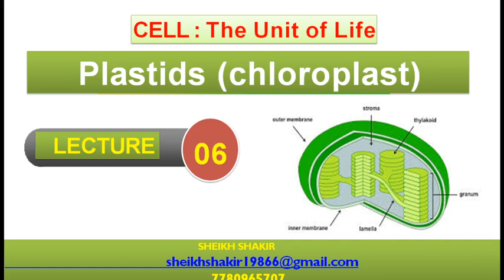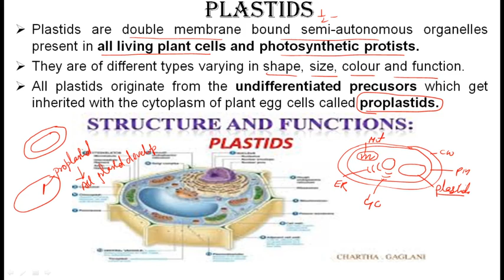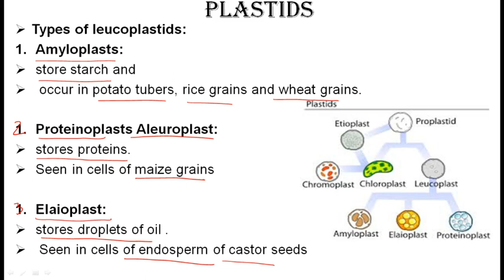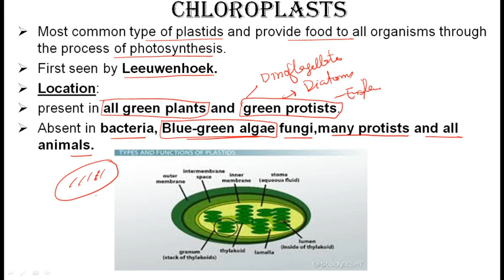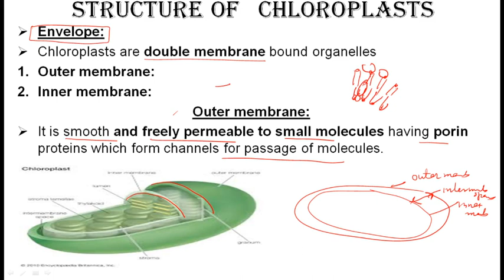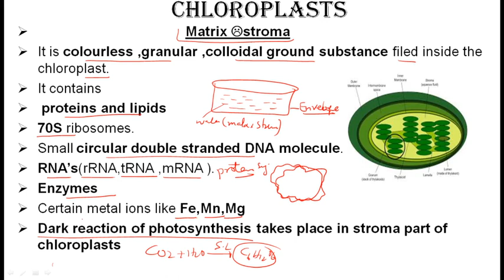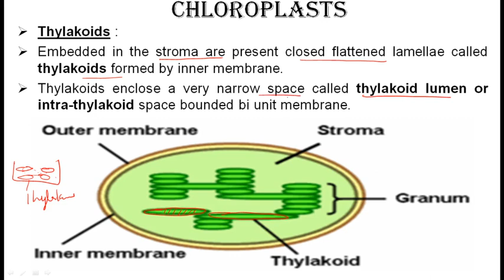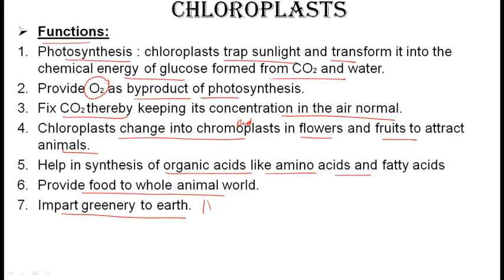Plastids(chloroplasts)L-06(XI) Detailed description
Plastids(chloroplasts)L-06
Detailed description
chapter:cell the unit of life
class:11th(XI)